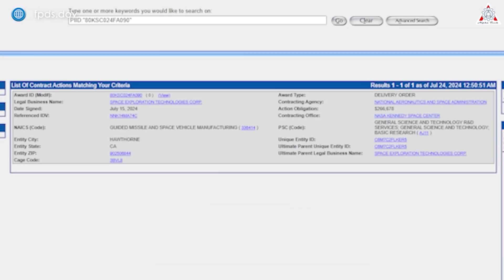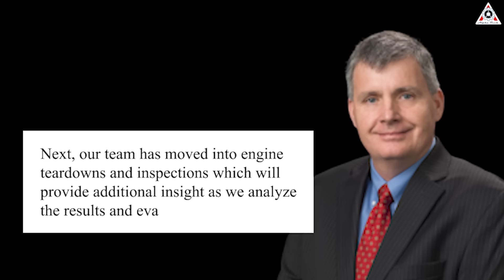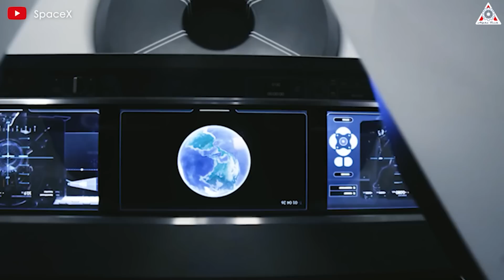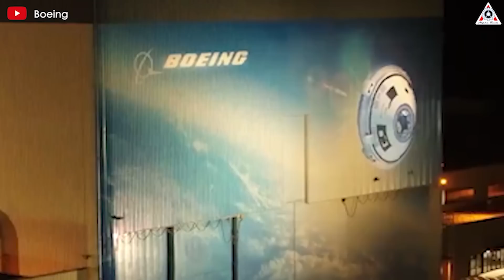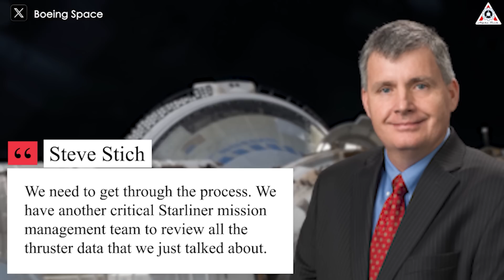Boeing Starliner is OVER!...NASA Says Something Weird Happening On Starliner.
In the vast darkness of space, a capsule remains stranded in low Earth orbit. No one knows how to bring it back, while astronauts are stuck on the International Space Station. This is the situation that the Starliner astronauts are facing, a terrifying scenario like something out of a Hollywood science fiction movie, but it is the reality before us.
After too many technical issues, NASA realized that they needed a different solution to rescue their astronauts.
So, what is the current status of the Starliner? NASA has finally decided to choose SpaceX's Dragon to rescue...?
Let’s find out on today’s episode of Alpha Tech:
The cursed spacecraft—Starliner—seems to be getting worse. In fact, as we mentioned in our previous reports, NASA and Boeing officials were initially reluctant, even refusing, to use SpaceX's Dragon to rescue the astronauts Starliner sent to the ISS. They believed Starliner could safely return in any emergency situation. However, a recent action by NASA has dispelled this notion. NASA is indeed concerned about Starliner!
On July 15, NASA published a new document on the website fpds.gov. This study, titled “Special Study for Emergency Response,” is worth $266,678 and may be an amendment to the commercial crew contract.
Although we don’t know many details, it can be accurately speculated that NASA is exploring whether Crew Dragon can be quickly launched in an emergency.
The results of this study will be very interesting. SpaceX may need to prepare for emergencies by:
1. Prioritizing the use of Dragon spacecraft and nearly refurbished Falcon 9 boosters.
2. Quickly converting scheduled missions to emergency mode, which could delay other missions.
3. Always keep an empty Dragon spacecraft and a fueled Falcon 9 booster ready at the launch pad.
I do not mean to suggest that there is definitely a problem with Starliner, but it is a possibility, and what NASA has tasked SpaceX with is a contingency plan to avoid astronauts being stranded on the space station in the future.
In addition to NASA's latest move, Boeing engineers have also announced the completion of tests on the backup thrusters on the surface to identify the cause of the incident.
However, in the joint meeting, we still haven't received any information about the return date of the two astronauts, indicating that the completion of ground tests has not yet yielded effective results.
Despite negative speculation in the space community, NASA officials remain very confident in front of the media.
"We collected an incredible amount of data on the thruster that could help us better understand what is going on in flight," said NASA’s commercial crew program manager Steve Stich in a NASA update. "Next, our team has moved into engine teardowns and inspections which will provide additional insight as we analyze the results and evaluate next steps."
The helium leaks seem to have caused several of the Starliner's thrusters to overheat, throwing its ability to navigate back to Earth in doubt. NASA, however, has maintained that Starliner would still be able to safely return Williams and Wilmore in the case of an emergency.